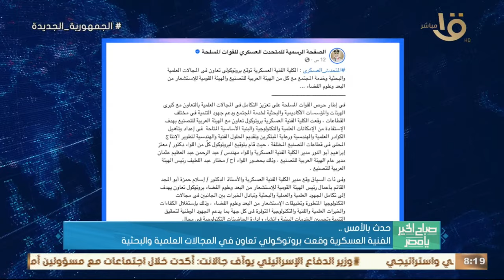حدث بالأمس.. الرئيس السيسي استعرض مشروع موازنة العام المالي القادم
صباح الخير يا مصر | حدث بالأمس.. الرئيس السيسي استعرض مشروع موازنة العام المالي القادم